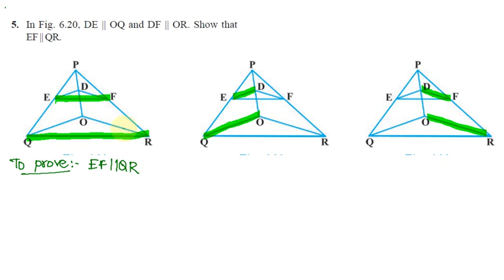Triangles Exercise 6.2 Q 5 in Tamil | Class 10 Maths in Tamil | CBSE NCERT Mathematics in Tamil